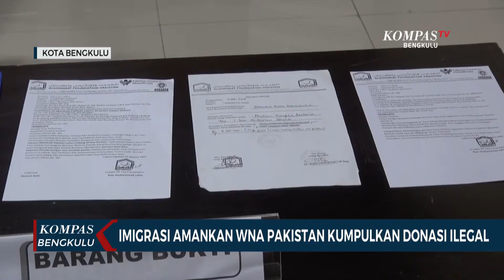Imigrasi Amankan WNA Pakistan Kumpulkan Donasi Ilegal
BENGKULU, KOMPAS.TV - Penangkapan warga negara Pakistan bernama Ahmed Ilyas, dilakukan petugas setelah mendapat laporan masyarakat terkait aktivitas dua orang warga negara asing yang meminta sumbangan atas nama kemanusian.

Saat penangkapan, satu orang rekan ahmed yang juga berasal dari Pakistan bernama Arsalan, berhasil kabur dengan membawa uang sumbangan dan sejumlah dokumen.

Petugas menjelaskan, kedua warga negara Pakistan itu baru sehari mengumpulkan uang sumbangan di Bengkulu. Sumbangan itu dikumpulkan menggunakan proposal yang dikeluarkan Lembaga Alkhidmad Foundation, sebuah yayasan kemanusian di Pakistan.

Selain tak mengantongi izin dari instansi terkait perihal pengumpulan donasi, WNA Pakistan itu juga melanggar kartu izin tinggal terbatas yang dikeluarkan, untuk urusan bisnis dan pekerjaan.

Atas pelanggaran itu, pihak imigrasi tengah menyiapkan penderportasian ke negara asal, serta memasukannya dalam daftar penangkalan.